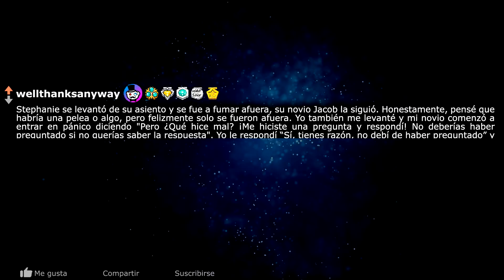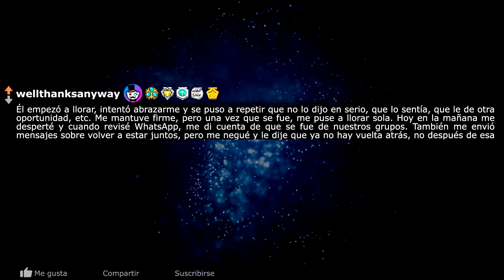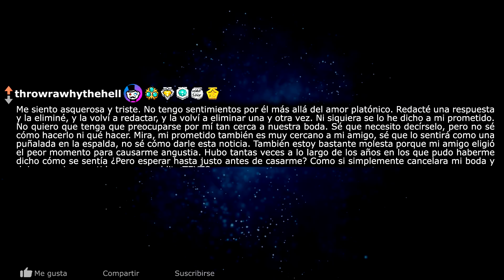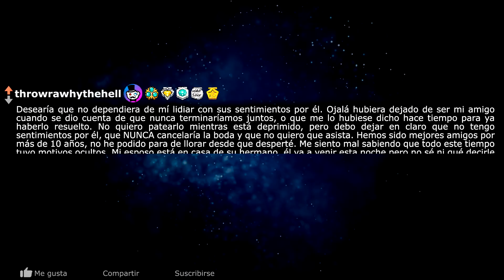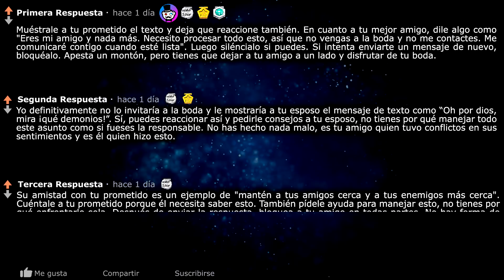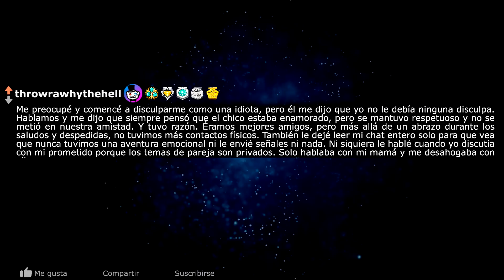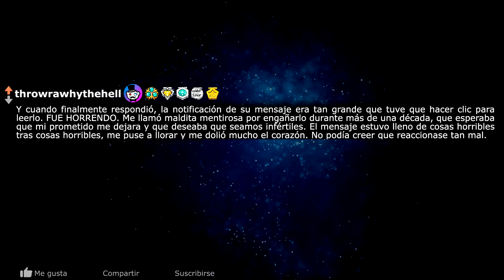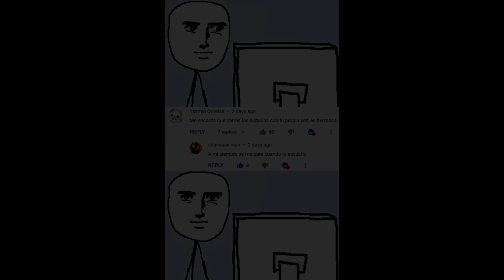Le dije que me diga la verdad 😡 lo hizo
✏️¡Comenta tu historia!
👍Miniatura: Fujiwara Momoka

Título: Le dije que me diga la verdad. Lo hizo
0:00 Stephanie
3:14 Mejor amigo enamorado
6:45 Actualización

Subo videos de las mejores historias de Reddit. También las puedes usar como historias para dormir.

Mi Outro: All You Need Is Love - Mike Leite